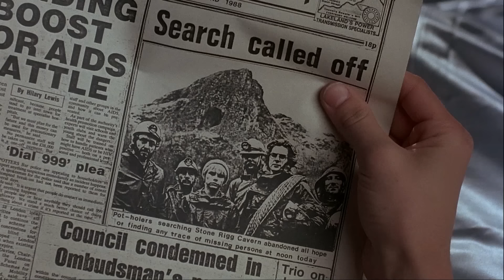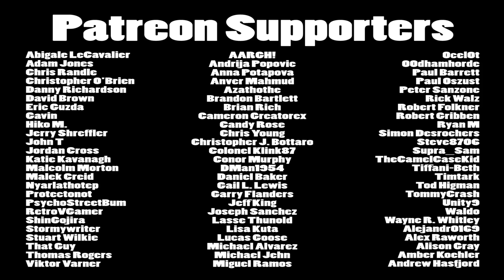Brandon's Cult Movie Reviews: THE LAIR OF THE WHITE WORM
Before he made his name in rom-coms, Hugh Grant battled ancient snake demons in Ken Russell's gonzo movie "The Lair Of The White Worm"!